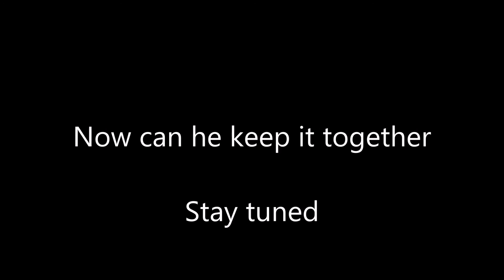Roger is back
Unfortunately Rogers ride suffered an off camera crash a week later but he will be back again.